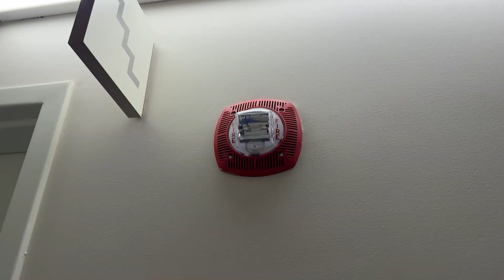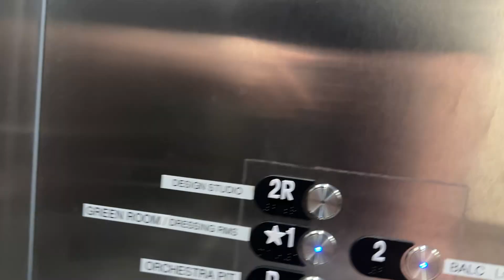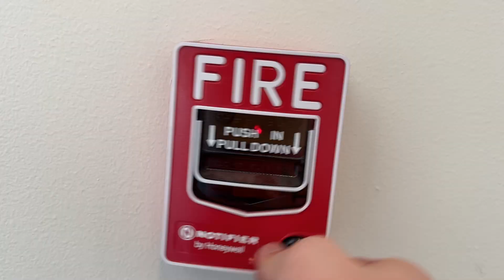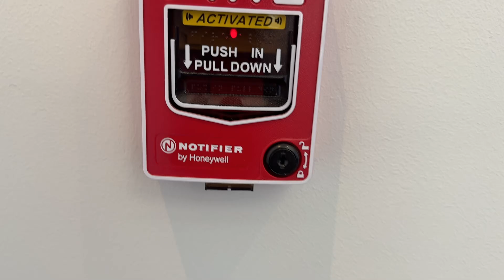Fire Alarm Going Off at a Performing Arts Center 2025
Fire Alarm Test 163

This is a very cool performing arts center. It is brand new and very large. You can tell a lot of design and planning went into the architecture behind it including the large fire alarm system protecting it. This system is quite advanced and features hundreds of smoke detectors, dozens of pull stations, and dozens of duct detectors and dampers. The entire building of strobes also sync perfectly which is very cool to see.

System Specs:
Panel: NFS2-3030 with DVC
Signals: Gentex Speaker Strobes, Gentex Commander 4 Strobes
Pulls: Notifier NBG-12LX
Smokes: Notifier FSP-851
Heats: Notifier FST-851
Annunciators: Notifier LCD-160